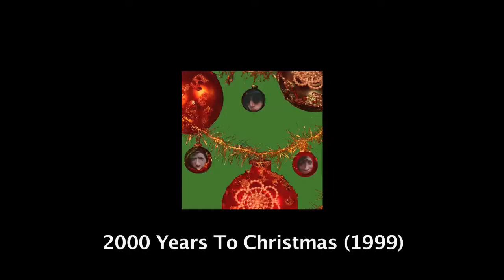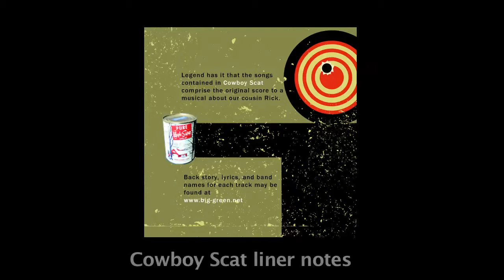Am I Really Rick Perry?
Track 16 from Big Green's 2013 album, Cowboy Scat: Songs in the Key of Rick.